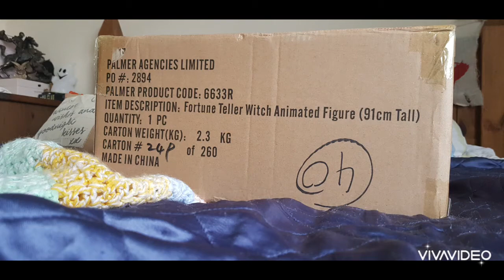Peanut and the witch!!.. 🧙‍♀️🙀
mwaah hahahaaa..   it's halloween night 🎃👻🦇 and here we see just what Peanut thinks of meeting "the witch"..
and don't worry, Dr Dexter makes an appearance too 🐈🐾🐾      ♡❤♡

        🦇👻🎃 HAPPY HALLOWEEN  🎃👻🦇

🎃 if you're in a spooky mood, then why not check out our halloween playlist for this year